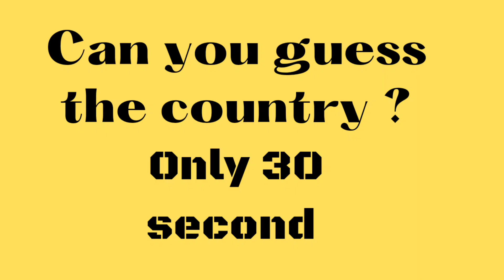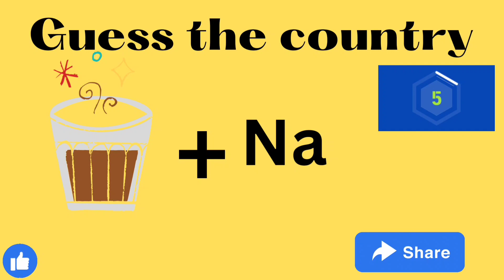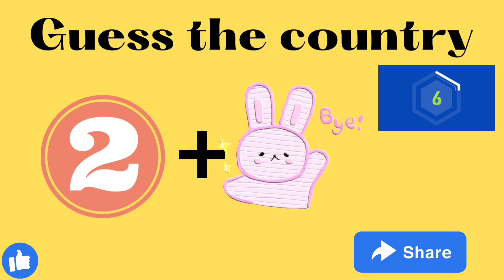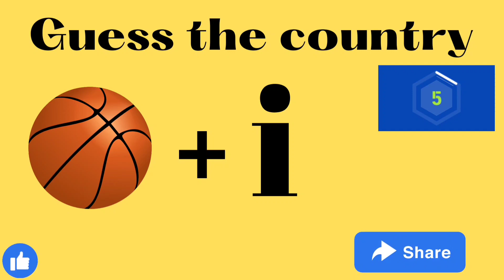guess the country name | puzzle game